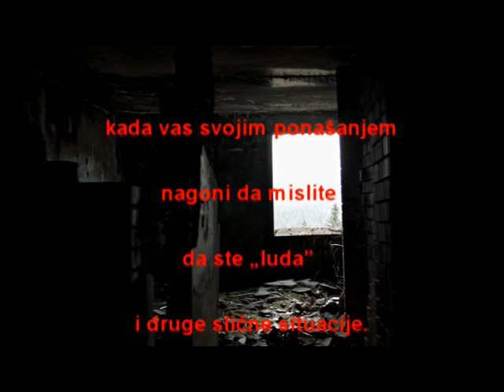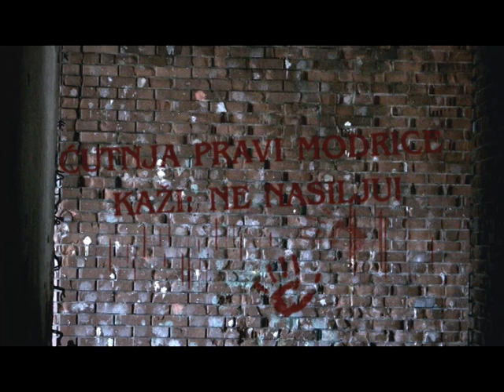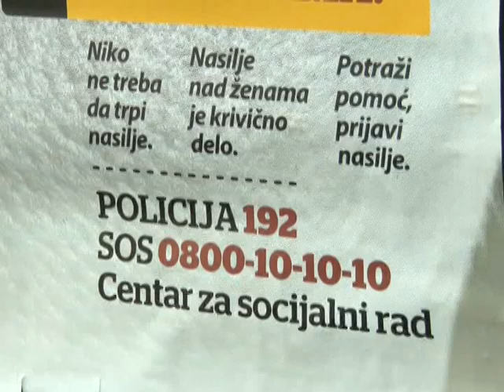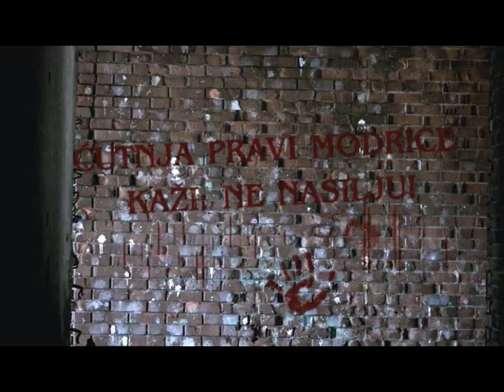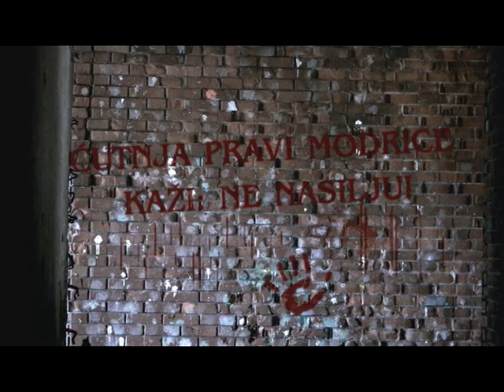ĆUTNJA PRAVI MODRICE - KAŽI NE NASILJU 10. NOVEMBAR 2019.